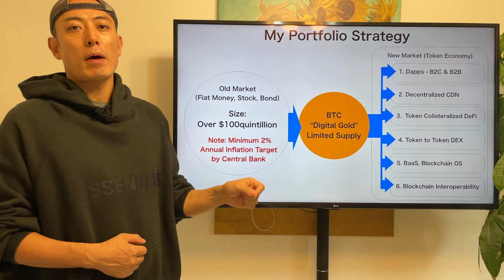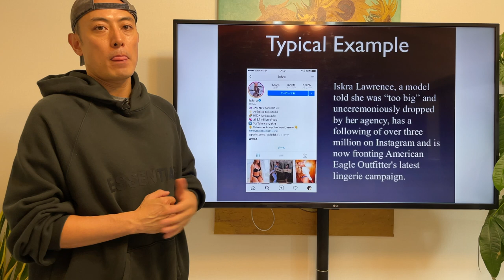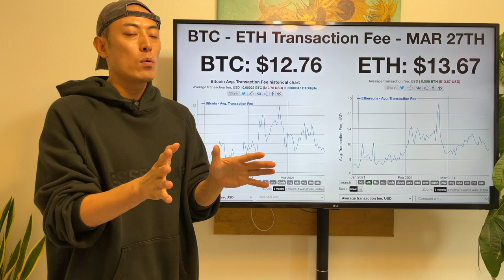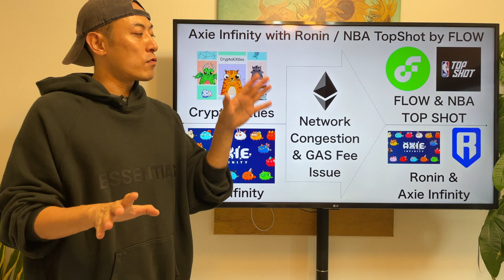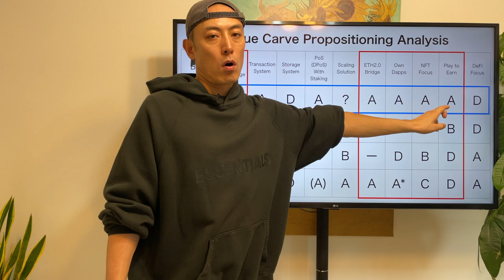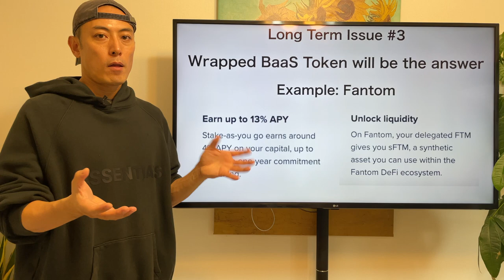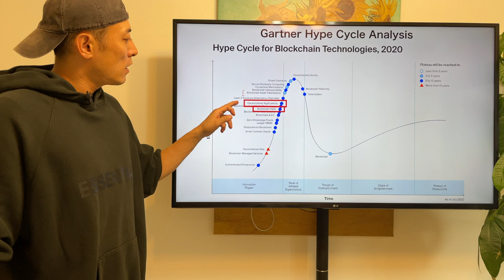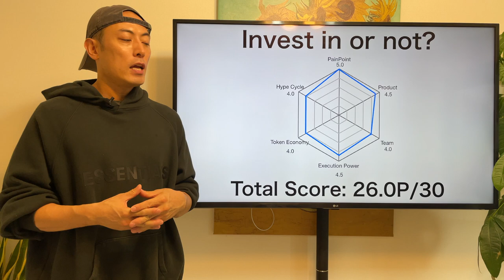Invest in or Not? - Axie Infinity, AXS -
This is the investment review for Axie Infinity, AXS For more detail, please check the video. Enjoy it.

19Lyu55M7dE7LoE9bDtkYUMSSo9HA34x4w

0x8E396fE6D9DF422C69deCCdd4b0E4f4867Fc4F63

0x8E396fE6D9DF422C69deCCdd4b0E4f4867Fc4F63